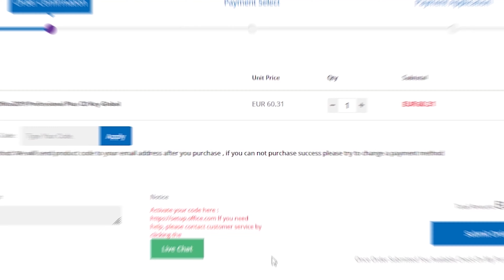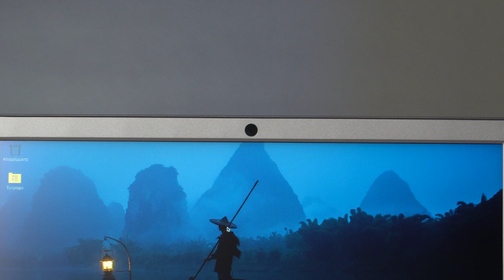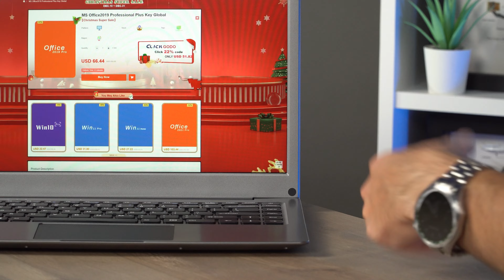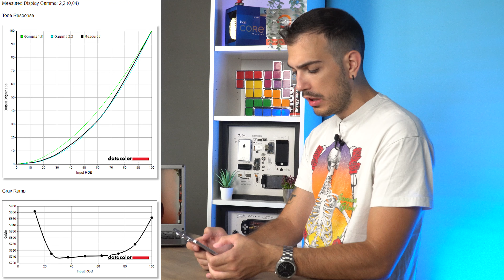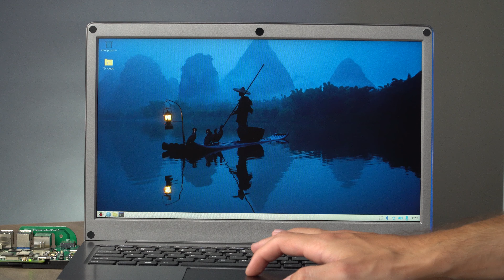Φτιάξε DiY Laptop με αυτό το περίεργο Gadget!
Σήμερα σας έχω ένα περίεργο και διαφορετικό gadget από την Elecrow!

30% Έκπτωση με κωδικό: JUST από το Goodoffer24!

Μέλη που στηρίζουν το κανάλι και τους ευχαριστώ ΠΑΡΑ πολύ:
"Super Ανοιχτήρι"
Kyriazis Rek
"Ο εκλεκτός!"
Claudio
"Είμαι και εγώ εδώ!"
Παναγιώτης Πετρόπουλος
χαραλαμπος αδαμιδις
PANAGOS MAR.
Spiros Lachanas